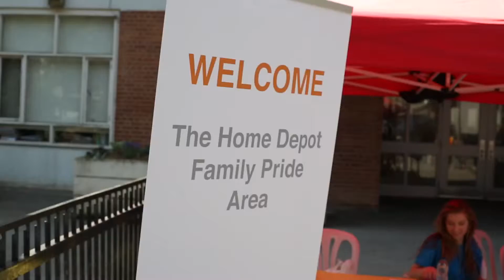Home Depot Family Pride Area